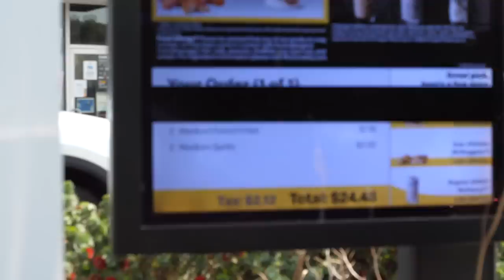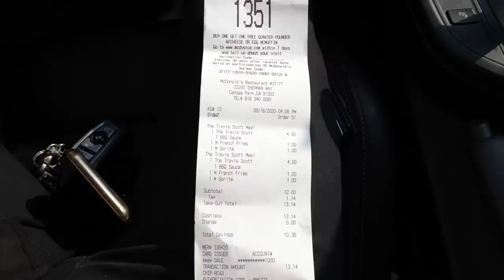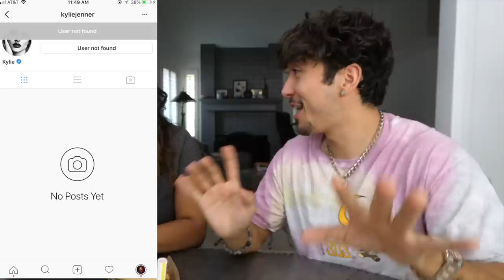Mom Tries Travis Scott Meal At McDonalds *TASTE TEST* (is it LIT?)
Brennen Taylor best/worst reviewed videos of 1 star yelp restaurants and businesses series and his newly beloved viral tikok life hack tik tok lifehack series.